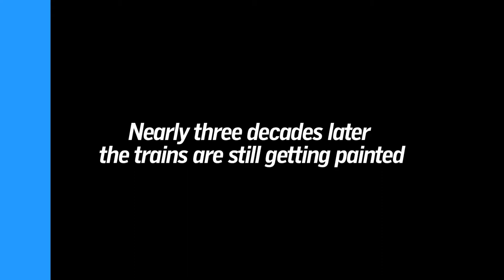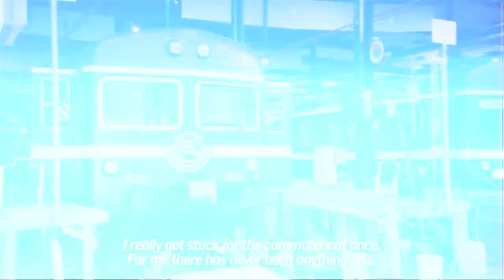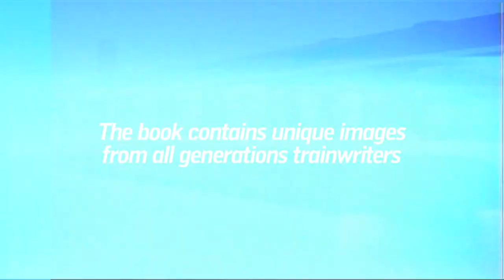Blue Steel (Blått Stål) Trailer (A book on graffitihistory on Stockholm commuter trains).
Blue Steel, a chronological story told with input and texts from security guards, cleaners, drivers and own chapters with: DANO - SLISK - ERSE - STAR - FHER - AMAN - SKIL - NUG - SLICE - KAOS - SEAR - DNE. Release autumn 2013.